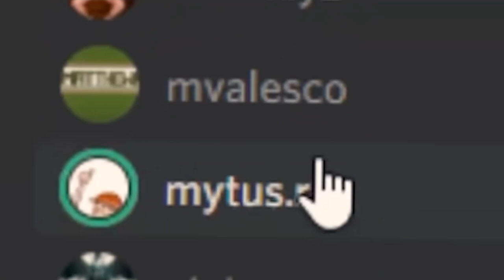If a MrBeast Challenge went Horribly Wrong...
If a Mrbeast challenge went wrong! This is a funny scenario that I created to take on this idea...all for jokes of course! haha...

This was so fun, but as to not get confused...this is not a minecraft but challenge, manhunt, 100 days, 200 days, 300 days, hardcore, survival, minecraft hardcore survival, dream best plays, high iq plays, or op loot... Also I am not dream, or Luke the notable, or tommyinnit, technoblade, mr beast, or stevee, I am ShadowMage